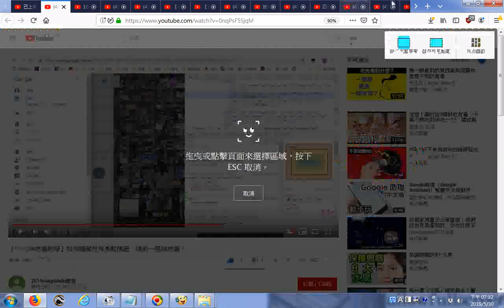推薦 【Google地圖教學】如何隱藏所有景點標籤，得到一張純地圖！ 編輯程式碼